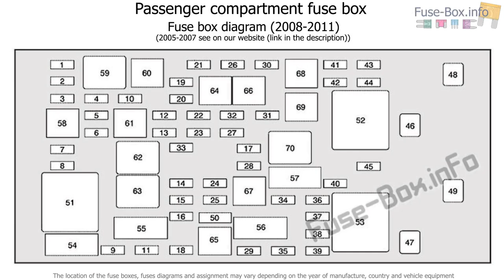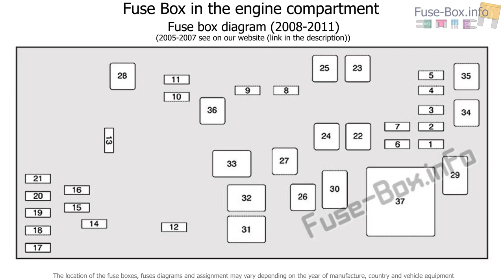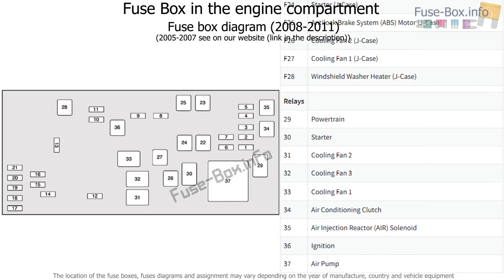Fuse box location and diagrams: Cadillac DTS (2005-2011)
Fuse box diagram (location and assignment of electrical fuses and relays) for Cadillac DTS (2005, 2006, 2007, 2008, 2009, 2010, 2011).